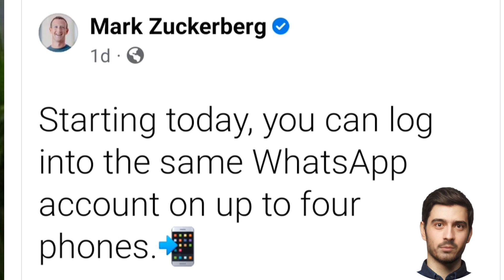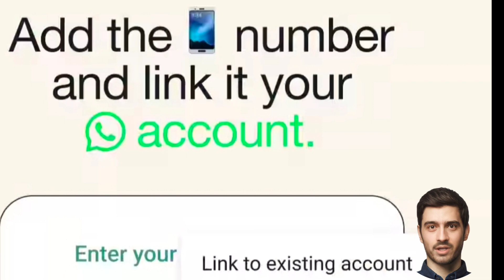WhatsApp Multi-Device Feature is Here: Use One Account on Multiple Phones!"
You can now use WhatsApp on multiple phones
Meta has finally rolled out the much-anticipated feature that allows users to access one WhatsApp account on multiple devices.